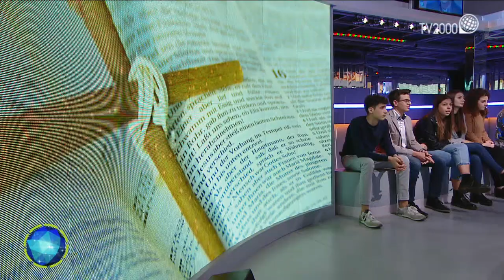Don Domenico Vitulli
Con Don Domenico Vitulli per parlare dei vari cammini di fede e di tante iniziative che coinvolgono i giovani